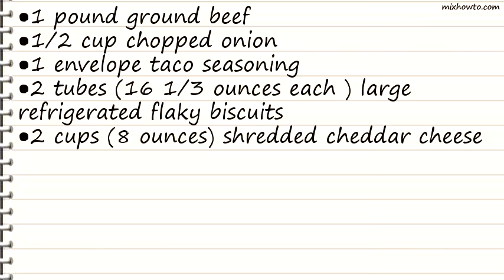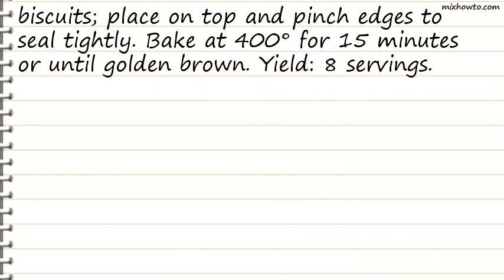Recipe Taco Puffs Recipe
INGREDIENTS:
●1 envelope taco seasoning
●2 tubes (16 1/3 ounces each ) large refrigerated flaky biscuits
●2 cups (8 ounces) shredded cheddar cheese